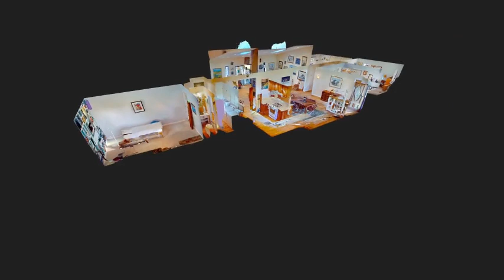Bogue NC SHORT INTRO 480p MP4 1